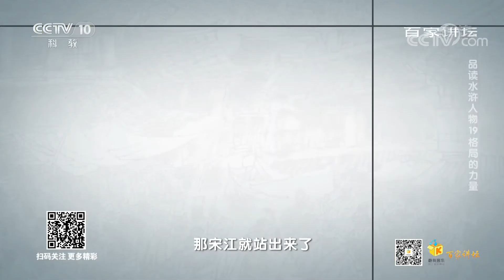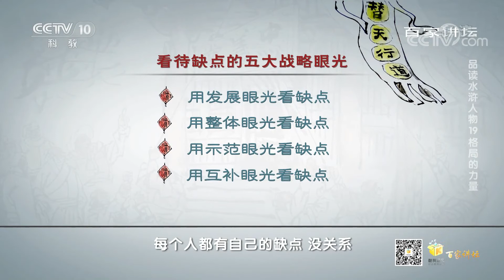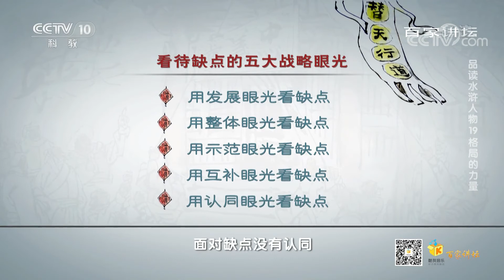石秀和杨雄到底做了怎样的错事 竟惹得晁盖勃然大怒？《百家讲坛》20200922 | CCTV百家讲坛官方频道